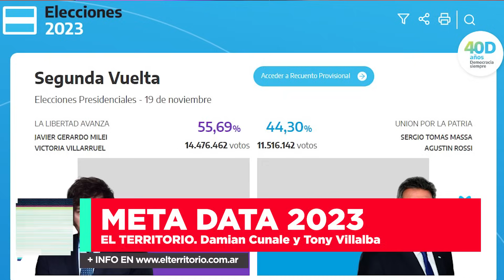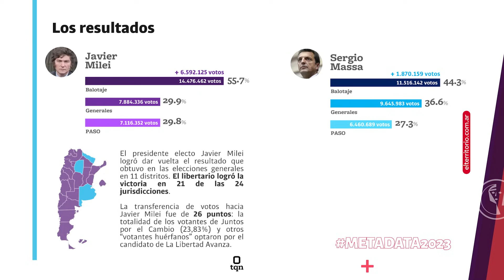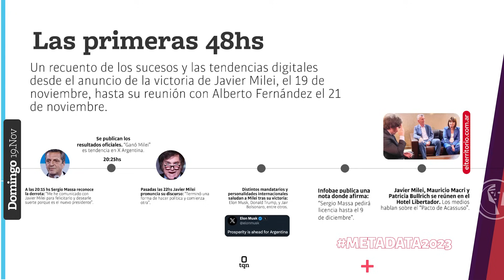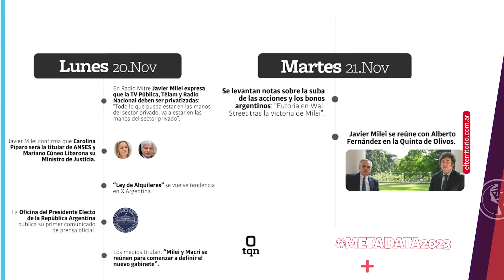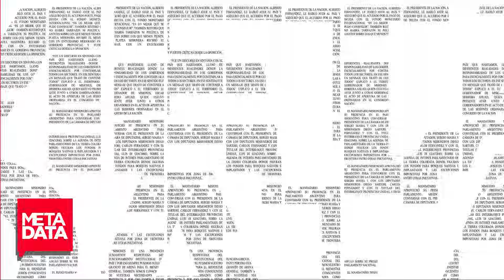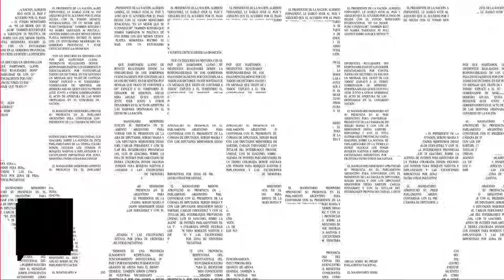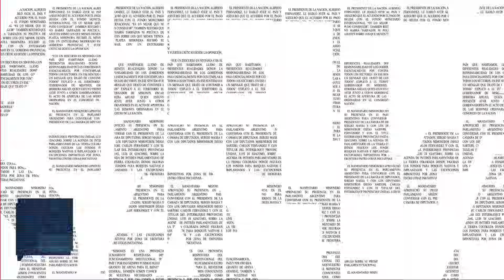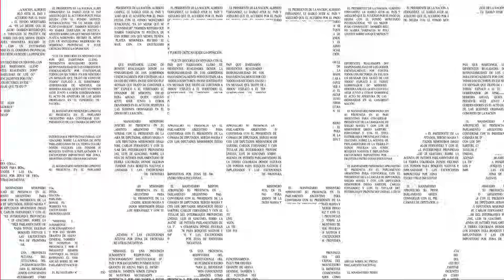MetaData #2023: Los números de Milei Presidente y sus primeras líneas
Javier Milei es el presidente electo. Repasamos los números a nivel nacional, los resultados de Misiones y las primeras entrevistas y declaraciones del nuevo presidente electo. También las primeras polémicas desatadas.